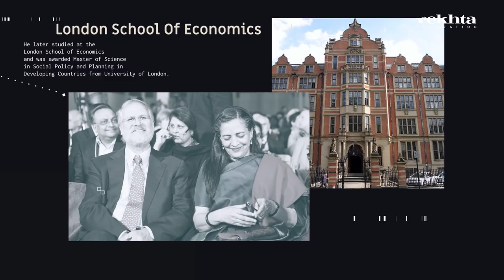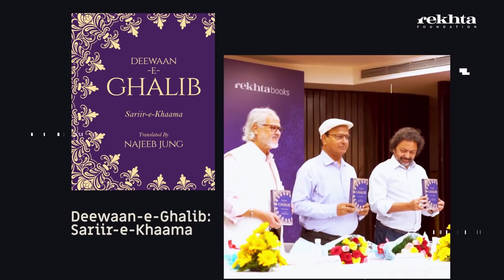Former Lt. Governor Of Delhi & Retired IAS | Najeeb Jung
Najeeb Jung is a retired Indian Administrative Service officer who served as the 20th Lieutenant Governor of Delhi. He has also served as the 13th Vice-Chancellor of the Jamia Millia Islamia. He has published several monographs and reports on the energy sector and is a regular contributor to national newspapers on education and social issues, He has also translated verses of Ghalib in English as “Deewan-e-Ghalib, Sariir-e- Khaama”. Born and brought up in Delhi, Najeeb Jung shares his life experience as a civil servant, academician and admirer of poetry.

00:00

0:21- Intro Video

3:16- Interview begins

3:45- Begins with talking about his parental lineage and childhood

8:14- Asked about his aspirations as a child

10:54- Talks about the changes he saw in Delhi while growing up

11:47- Asked about his initial cultural exposures

17:36- Asked about his feelings towards his home
Talks about the experience in two phases

20:38- Talks about his mother

22:47- Talks about his career journey
From Civil services to Asian Development Bank and Oxford University

24:24- Asked to summarise his journey as an IAS Officer

29:40- Talks about his experience as an academician

31:26- Asked about his love for poetry
Talks about learning poetry while being in Jamia with Khalid Mehmood, the experience of translating Ghalib’s poetry

38:09- Recites some verses from “Deewaan-e-Ghalib: Sariir-e-Khaama” and translates them

43:23- Asked about recommendations to read, to understand Ghalib

47:22- Talks about the changes he saw in India, authorization and their effects

52:28- Asked about his opinion on the world and its order as a student, administrator
Talks about socialism, capitalism and its effects on developing countries
Talks about the country of his dreams as a poet, quotes Iqbal “Ek hi saf mein khade ho gaye Mahmood-o-Ayaz Na koi banda raha aur na koi banda-nawaz”

Anchor - Producer: Syed Mohammad Irfan